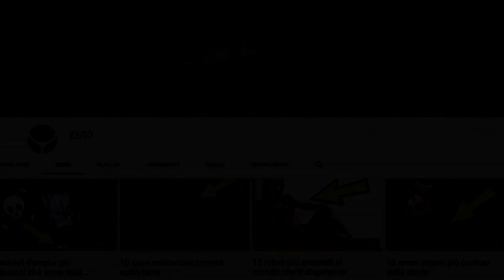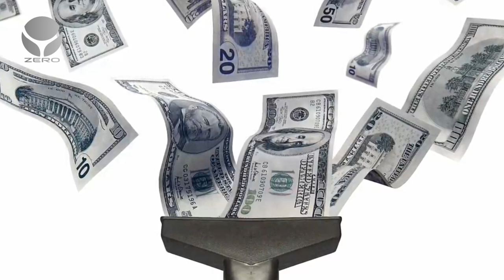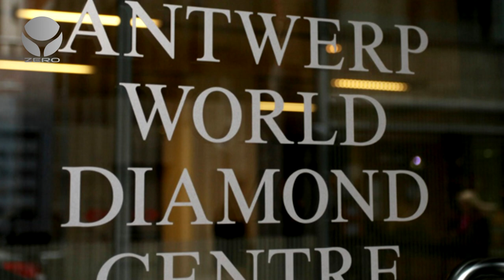5 criminali più furbi della storia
Le rapine più grandi vengono studiate a tavolino perché deve essere pianificato ogni minimo dettaglio. Ma solo i banditi più ingegnosi riescono ad ideare i colpi più incredibili per poi sparire con bottini milionari. Nel video di oggi vediamo 5 criminali più furbi della storia.

Cosa ne pensate? Fatecelo sapere nei commenti qui sotto...

Visita le mie pagine
Grazie del Supporto!